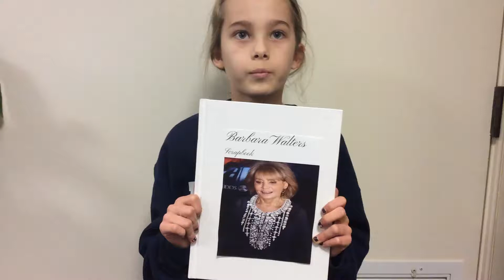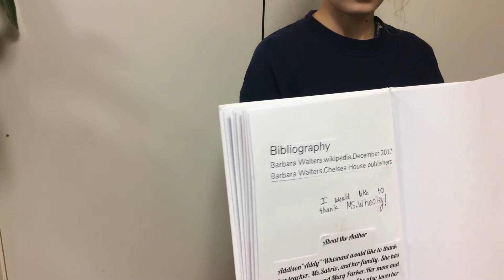Barbara Walters by Addy Whisnant